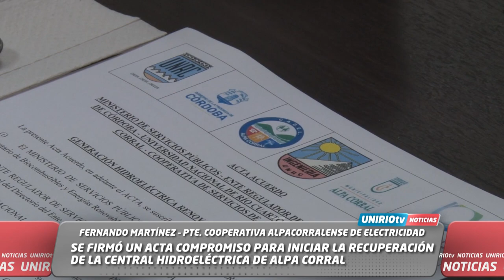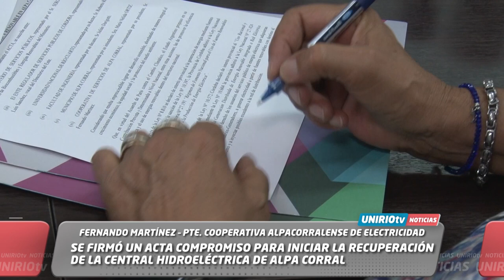SE FIRMÓ UN ACTA COMPROMISO PARA INICIAR LA RECUPERACIÓN DE LA CENTRAL HIDROELÉCTRICA DE ALPA CORRAL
FERNANDO MARTÍNEZ – PTE. COOPERATIVA ALPACORRALENSE DE ELECTRICIDAD